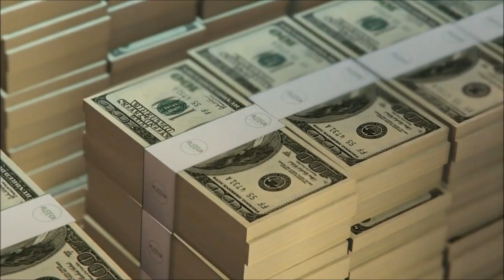GTA 5 - YFN Lucci "YFN" (Music Video)